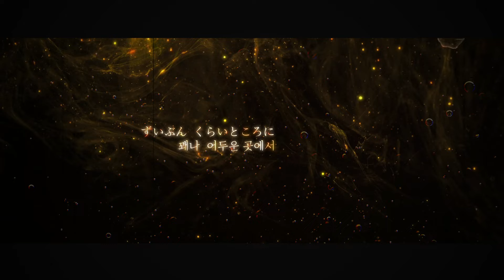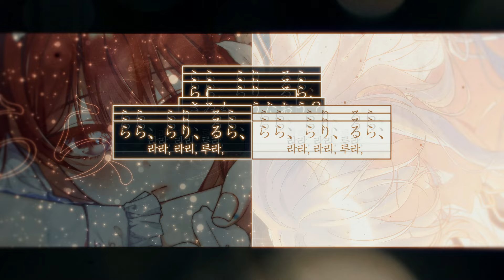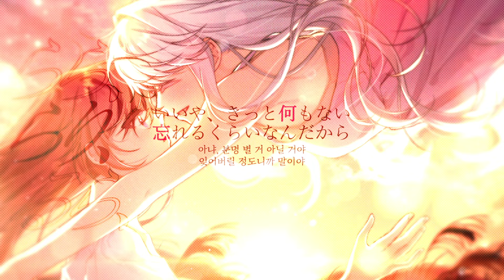좋은 아침, 나의 가희(おはよう、僕の歌姫) / RED Arranged cover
아무것도 기억나지 않아
나는, 우리는 어째서 울고 있는 걸까
좋은 아침, 좋은 아침이야 릴리

▶Original - Kasamura Tota / 카사무라 토타

▶Vocal・Mix・Arrange -  RED(LyuU) 레드(류)  @RED.voc41
▷Illust - Kkomyo 꼬묘  @kkomyo_ring
▷MV - Pindang2 핀당  @Plndang2

3. 좋은 아침, 나의 가희 : ▶재생 중

        (밝아오지 않는 밤의 릴리 X 너의 밤이 밝아올 때까지 X 좋은 아침, 나의 가희)

👑커버 음원 사용 가능 범위
제가 노래하고 믹스한 개인 커버곡의 경우, 출처 표기(RED 닉네임 및 해당 곡의 유튜브 링크)가 되었다는 전제 하에 비상업적 용도로 자유롭게 사용해주셔도 괜찮습니다. 단, 보컬 및 악기 부분에서 콜라보를 한 곡은 저뿐만 아니라 다른 분의 작업 음원이기도 하므로 관련한 허가가 없다면 사용을 지양해주시기 바랍니다.